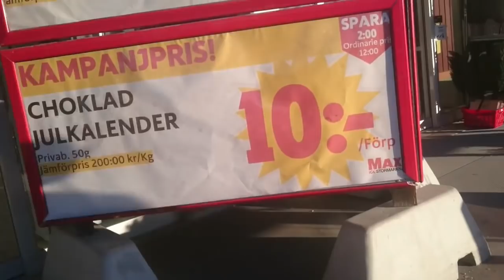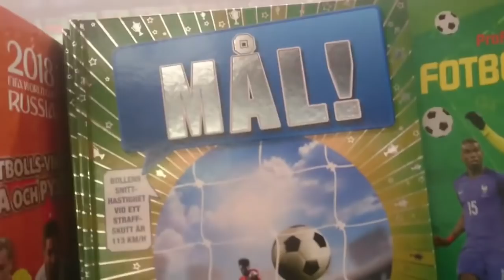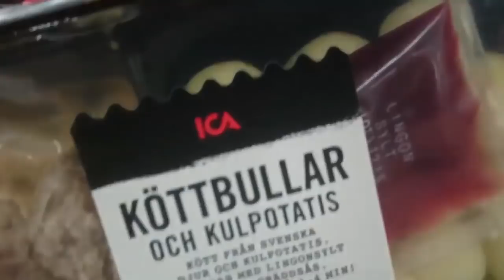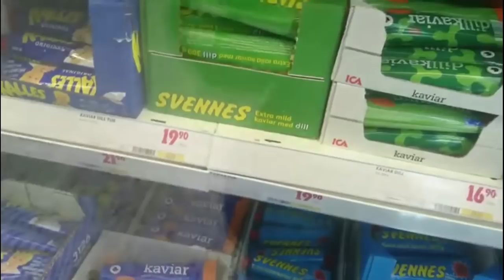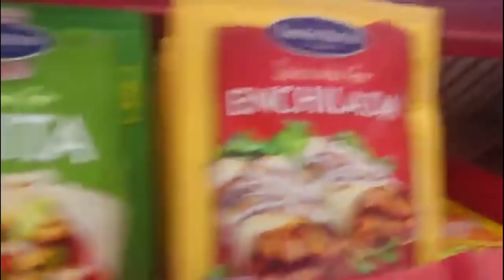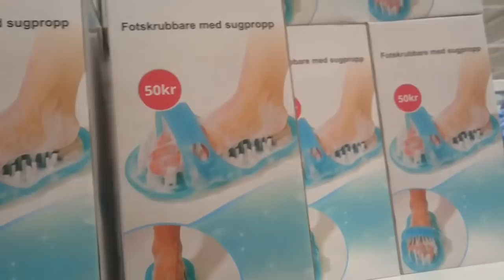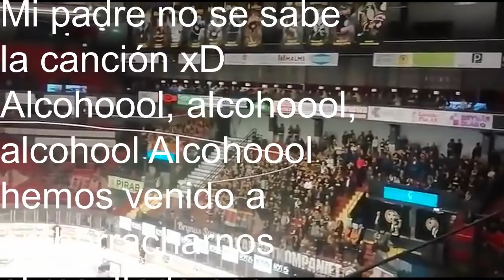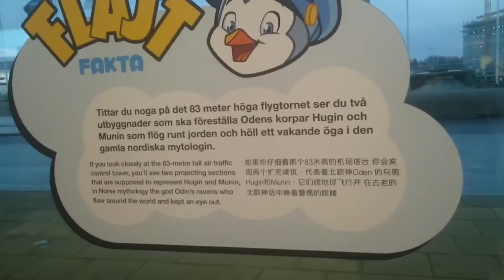En Suecia no hay videojuegos, pero hay Gazpacho - Mi viaje a Suecia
Un vídeo diferente, donde os enseño las cosas que he visto y hecho en estos días de vacaciones en Suecia dejando solito a RACCAR en casa.

Musica usada:
Aterrizaje del avión en Estocolmo: Opening Aerobiz SuperSonic ( MegaDrive)
Paseo en coche/Partido de Hockey: Cheese Grater de Skitchin' (Mega Drive)
Despegue desde estocolmo: Norteamérica ( Aerobiz Supersonic, Megadrive)